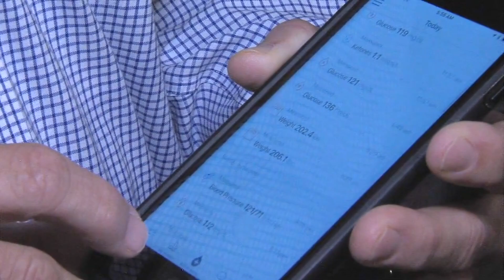Virta Health Reverses Type 2 Diabetes in Central Indiana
Virta Health has demonstrated incredible diabetes reversal outcomes in Central Indiana, leveraging local partnerships with Tippecanoe County, the City of Lafayette, and Purdue University.